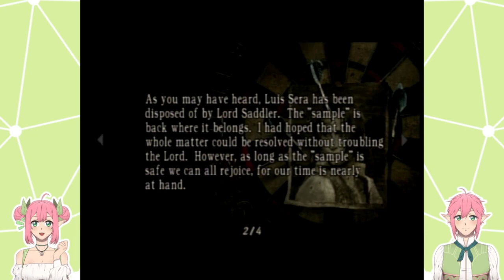Resident Evil 4 - Part 27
Join us as we play through the original Resident Evil 4.